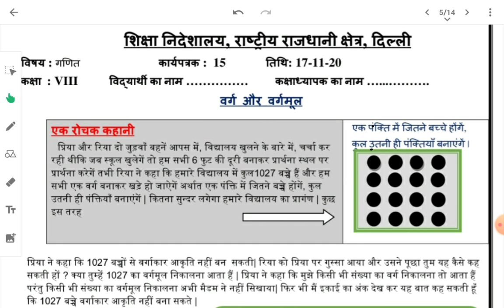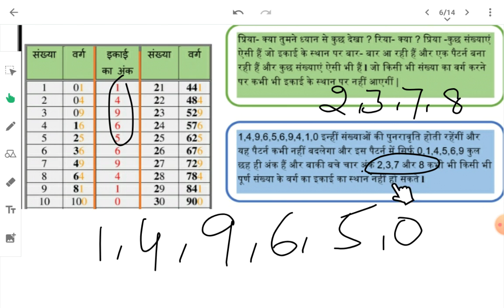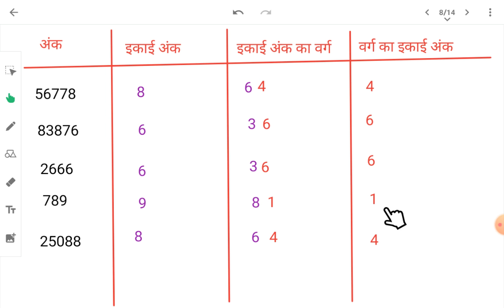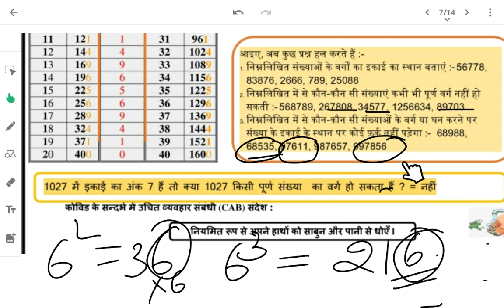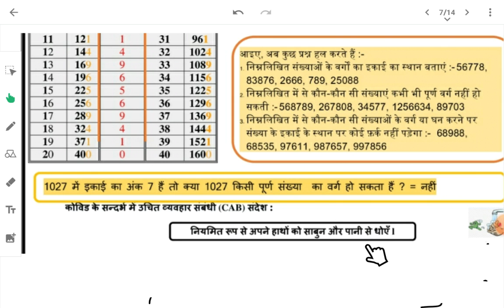WS 15 | Class 8 | हिंदी माध्यम | वर्ग एवं वर्गमूल | 17/11/20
कार्यपत्रक समझाया गया एवं हल किया गया